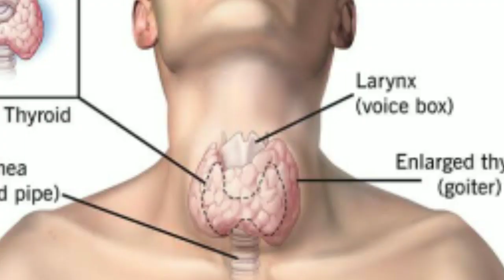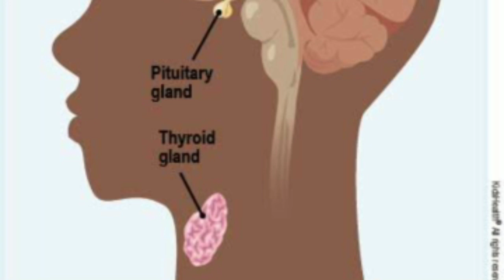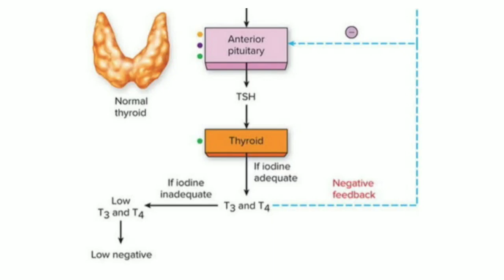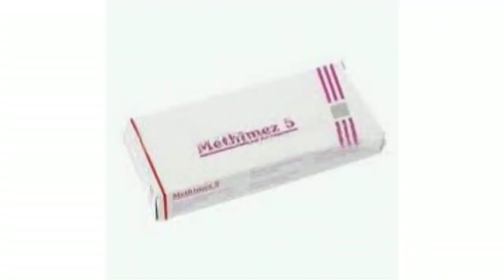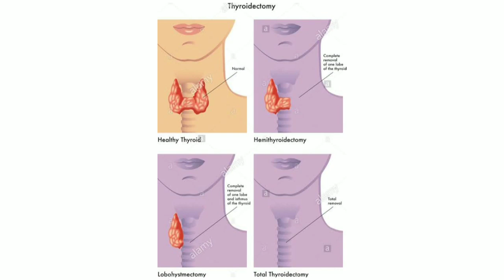What is Hyperthyroidism and how it is managed?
In this video we will talk about the definition of hyperthyroidism and also how to diagnose and treat hyperthyroidism.